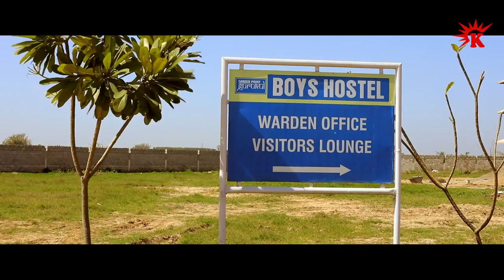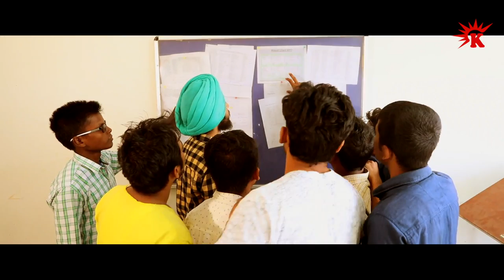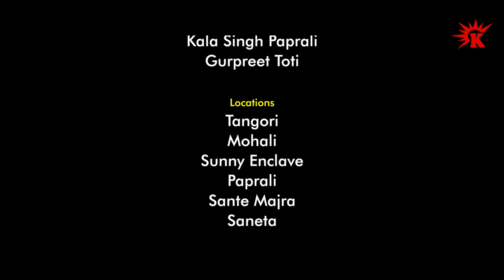Happy Jeet Penchran wala | The Decision | Latest Movies 2021